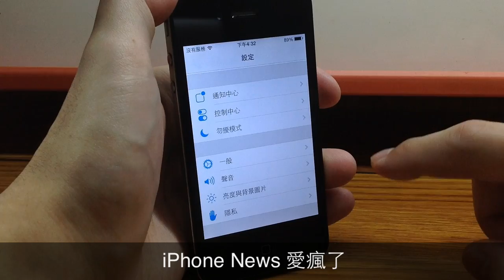iOS 7：新多工處理手勢操作